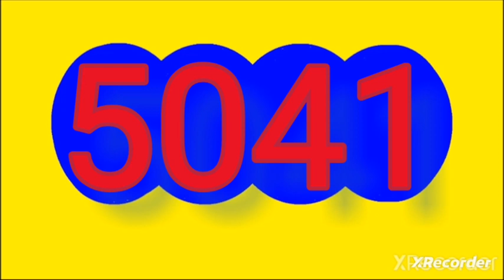15 de octubre de 2023